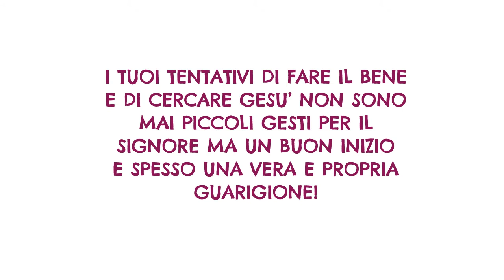La donna guarita